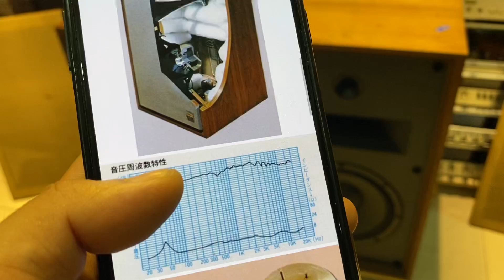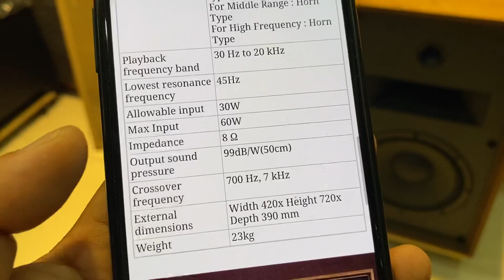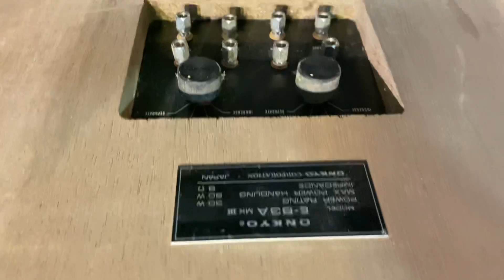Khò khè trung âm “Bass nhện phíp” dải cao horn kèn … 1972 Onkyo E-83Mkiii